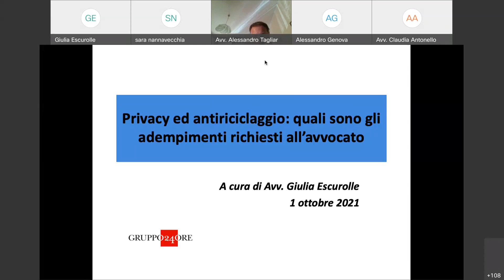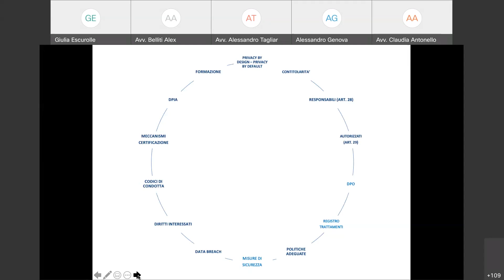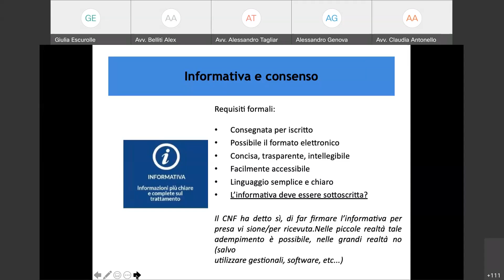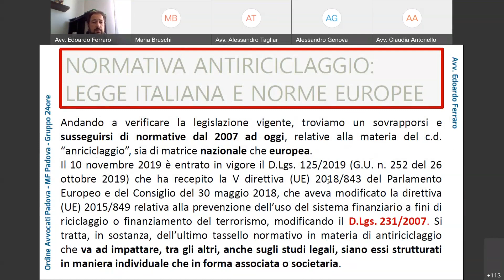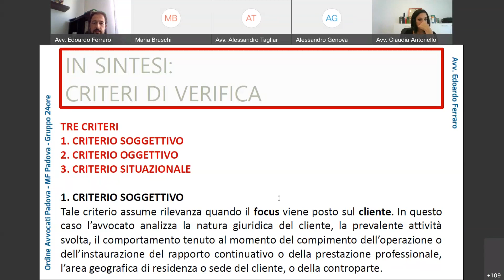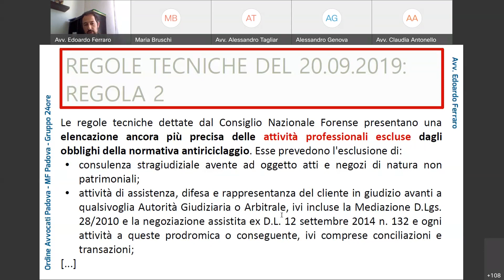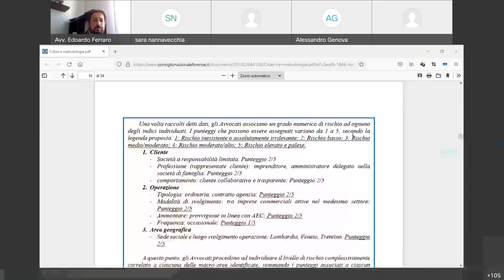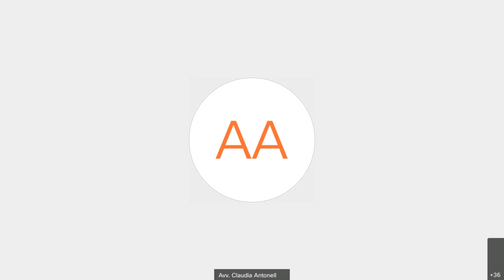Privacy e antiriciclaggio: quali sono gli adempimenti richiesti all’avvocato.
Il video del webinar del 1° ottobre 2021, co-organizzato dal Movimento Forense Padova e dall'Ordine degli Avvocati di Padova, in collaborazione con il Gruppo24ore.